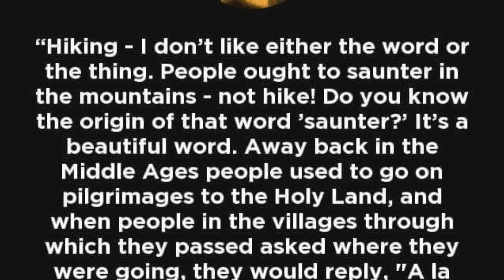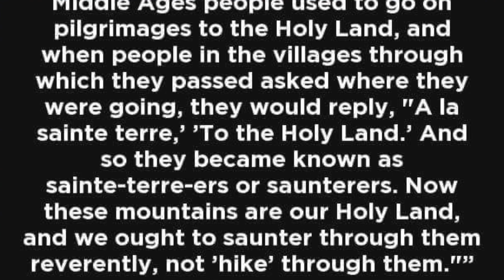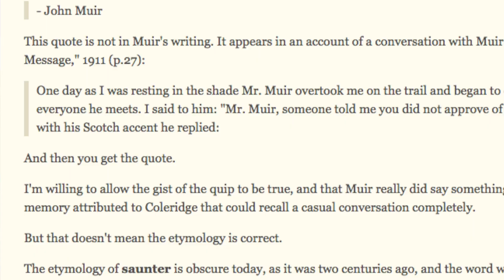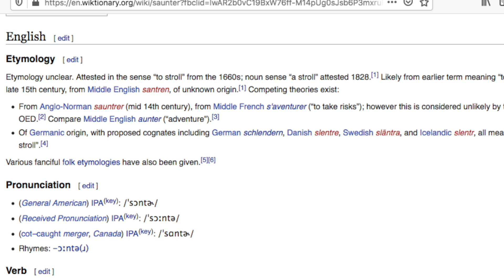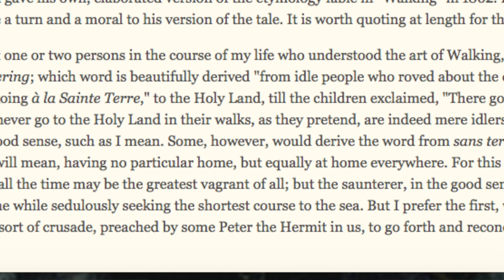Hiker Homily #110: Hike, Saunter, and John Muir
Here's a commentary on something that gets frequently posted to various online hiking groups.  Some factual information to consider about that post and about "information" offered on the internet in general.